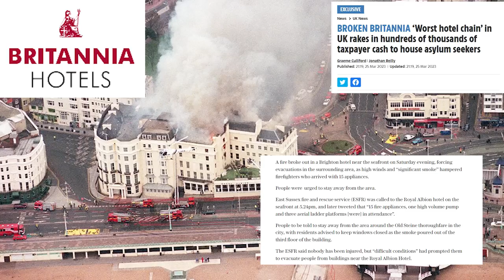The Media Are Being Very Quiet About Who Was In The Royal Albion Hotel